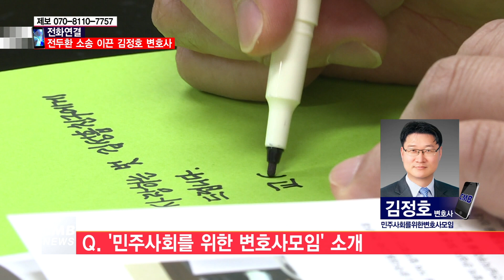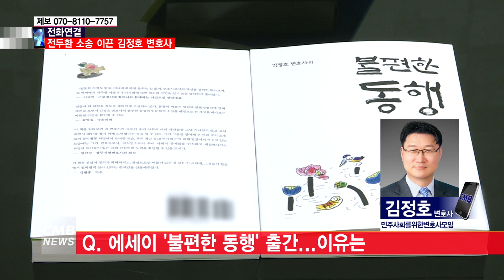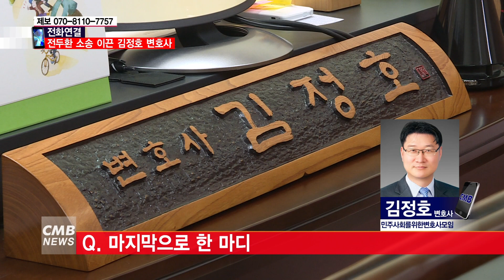[광주뉴스][전화연결] 전두환 소송 이끈 김정호 변호사